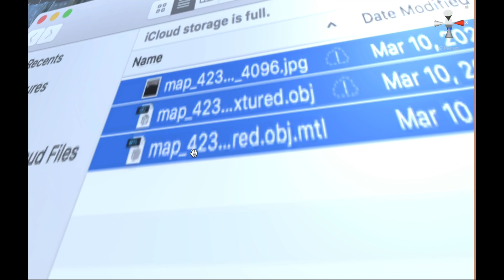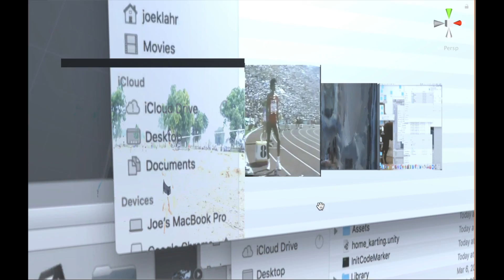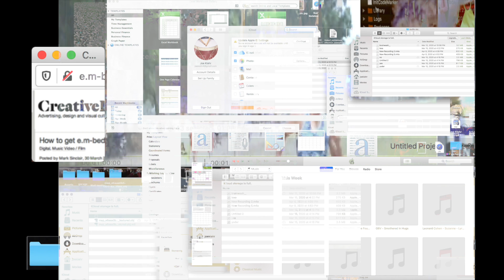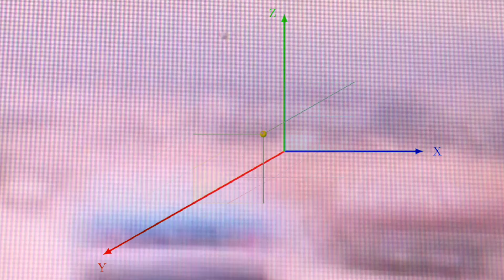a0b5-fa05map_b9-densified_obj://within space